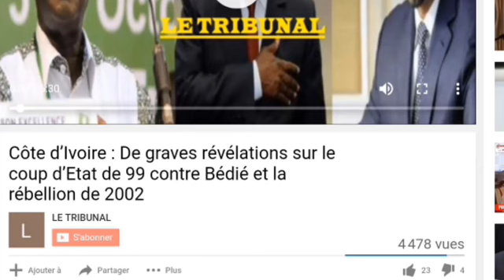tous ceux qui trahiront la politique de Ouattara auront une fin tragique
Le rôle de Zakaria Koné dans la rébellion, extrait de « Libre, pour la vérité et la justice » du livre de Laurent Gbagbo à la page 199.